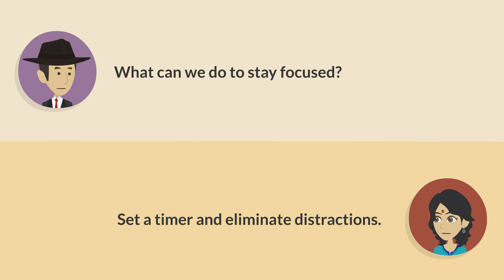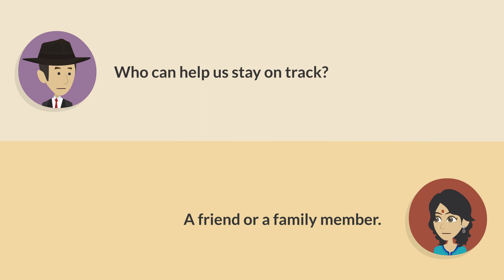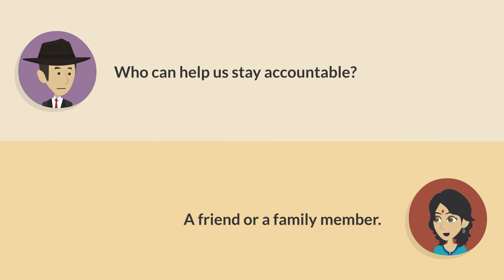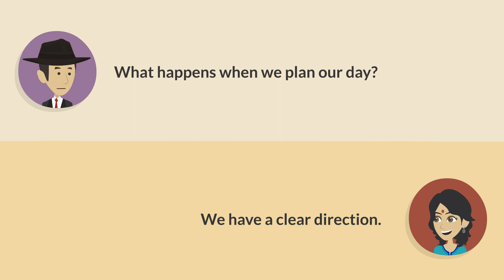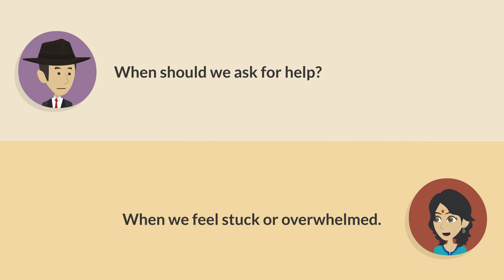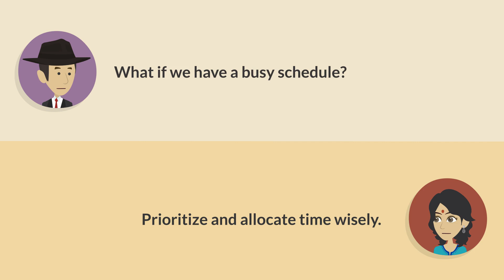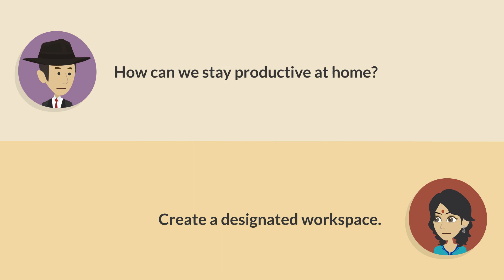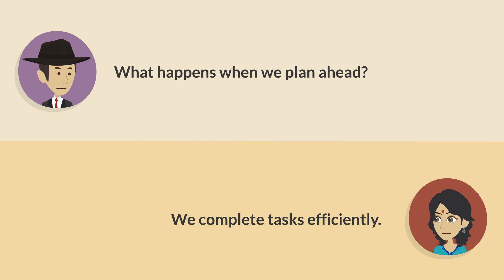English Speaking Practice | English Conversation Practice | Learn English for Beginner